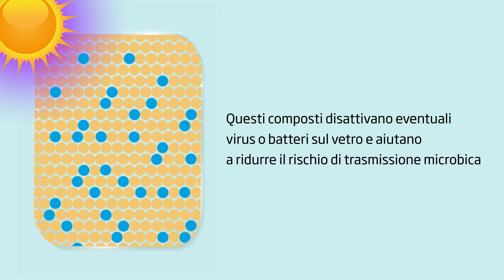Pilkington 𝗦𝗮𝗻𝗶𝗧𝗶𝘀𝗲™, vetro antimicrobico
Pilkington 𝗦𝗮𝗻𝗶𝗧𝗶𝘀𝗲™ è un vetro con rivestimento pirolitico che reagisce alla radiazione UV per disattivare i microbi presenti sulla superficie del vetro. Le superfici vetrate diventano così più sane, più pulite e più sicure.